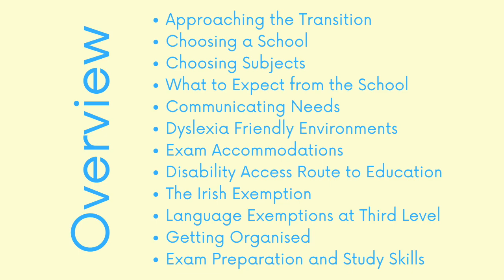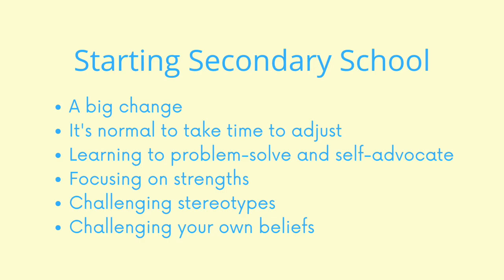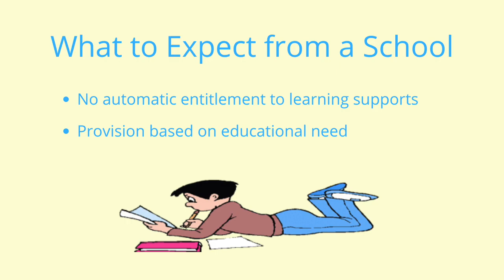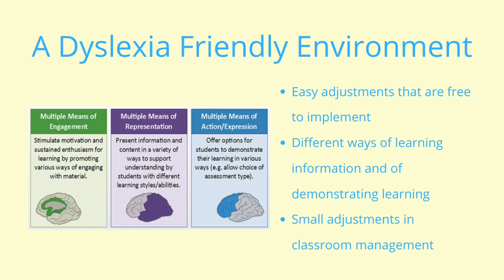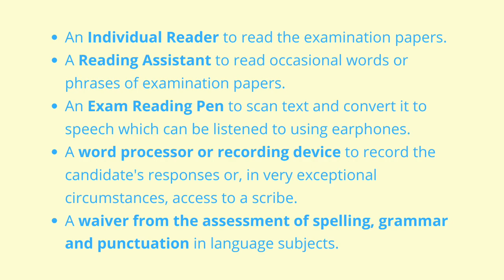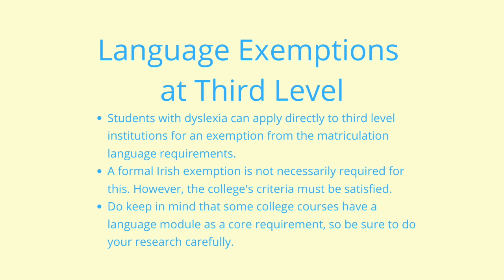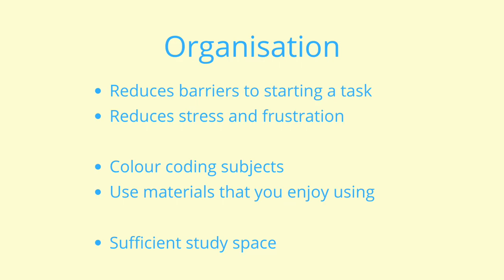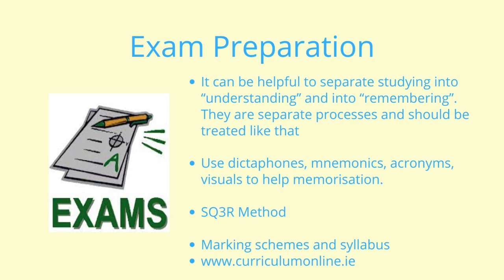Dyslexia and Starting Secondary School